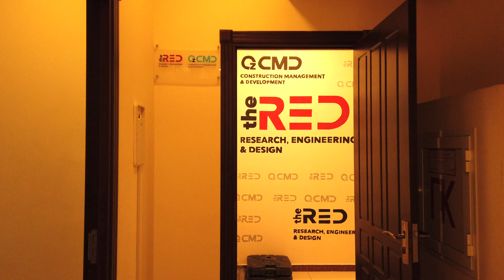OzCMD가 사무실 영토를 확장했습니다 | 마리아 사장님도 함께 합니다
사무실 공간이 협소하고 이번에 옆사무실이 비어서 바로 확장했습니다
이제는 마리아 사장님 회사도 같은 공간을 공유합니다